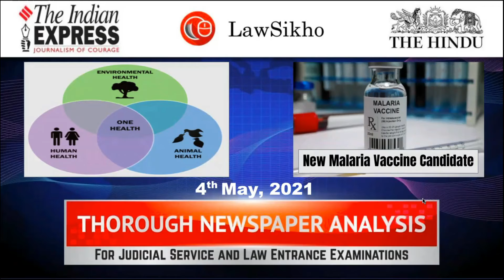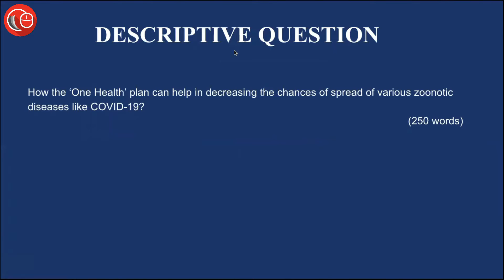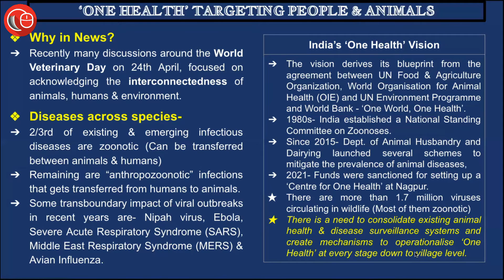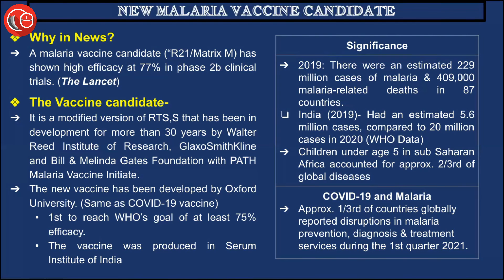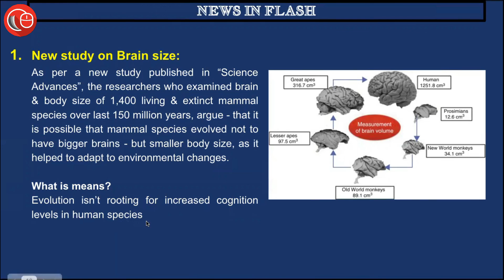Current affairs for CLAT and law exams | 4th May 2021 - Thorough Newspaper Analysis CLAT 2021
1. ‘One health’ plan targeting people and animals
2. New malaria vaccine candidate
3. New study on brain size